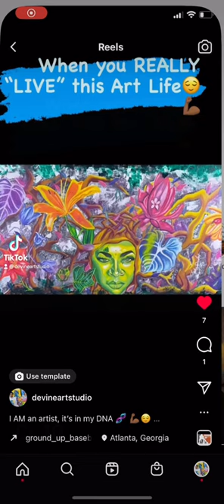I AM an artist, it’s in my DNA 🧬 😌“Ma’ Nature”2ftx4ft Oil Original Become a collector 4702851782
I AM an artist, it’s in my DNA 🧬 💪🏾😌devineartstudio
“Ma’ Nature”
2ftx4ft
Oil on wood panel
Original painting
Contact to become a collector